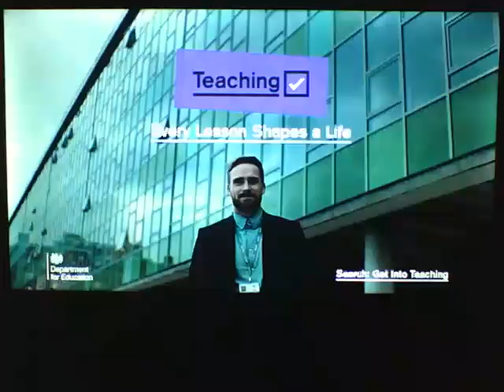Shaun Wallace's attempt to save £90,000 in the final Chase. (Series 8)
First Broadcast 15th June 2015.
(The fifth of seven videos originally scheduled for August 2020.)